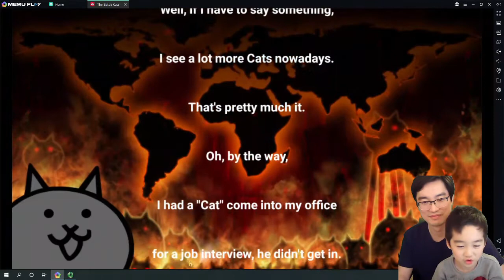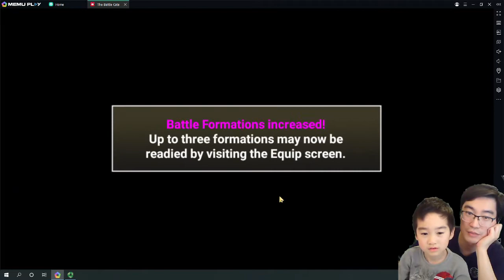Teaching Dad Battle Cats 6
Battle Cats
Cat Capsule
Cat Empire (Final of Chapter 1: The Moon)